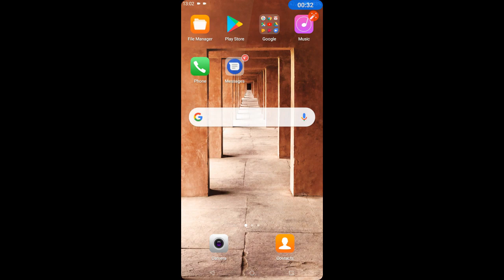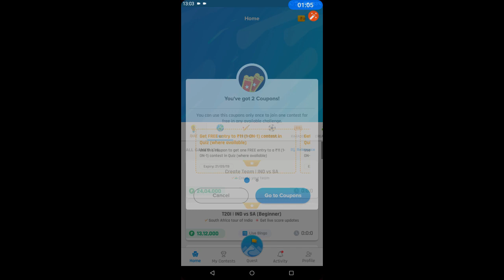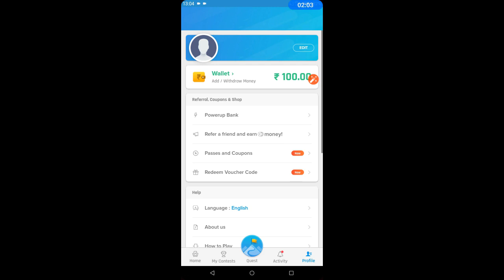Fantasy Cricket App